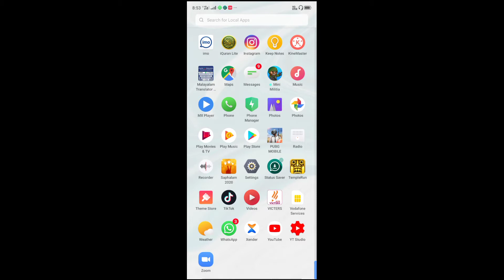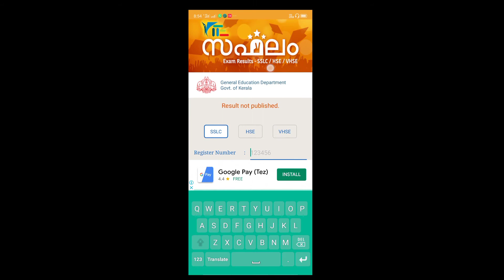SSLC ,+2 Result 2020 in malayalam / spot tech malayalam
SSLC ,PLUS TWO RESULT
Saphalam application
Spot tech malayalam